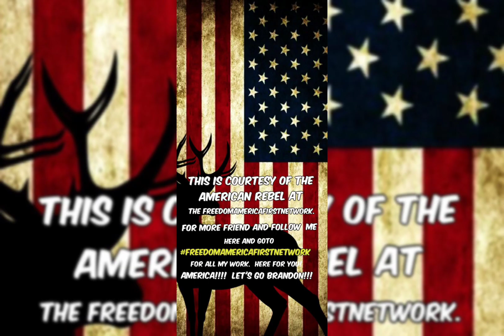March 27, 2022